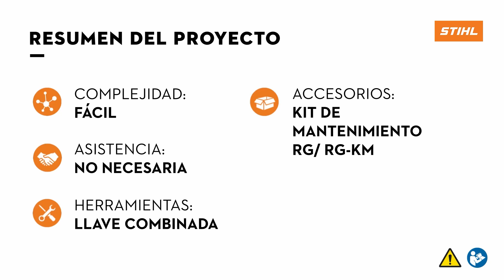Cómo cambiar las cuchillas de corte del cortador de maleza STIHL RG-KM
Aprende con este video cómo cambiar las cuchillas de corte del cortador de maleza RG-KM. Para ello necesitarás el Kit de mantenimiento RG/RG-KM y una llave combinada.

RG-KMSTIHL